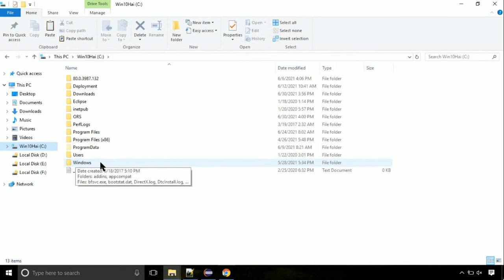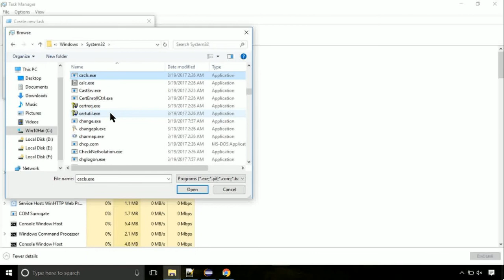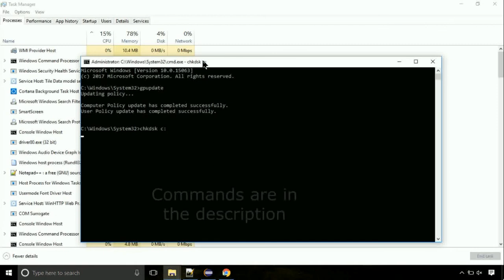Windows.UI.Xaml.dll missing FIXED The program can't start because DLL Missing x64 Bit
1. Operating System with 32 bit / 64 bit
2. Computer Model or Manufacturer
3. Program you are trying to open.

Language : English